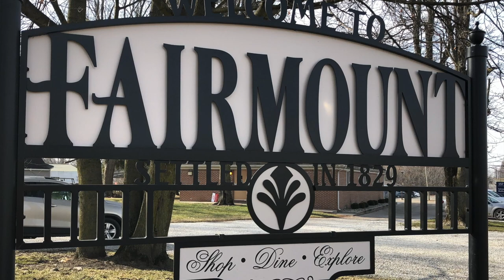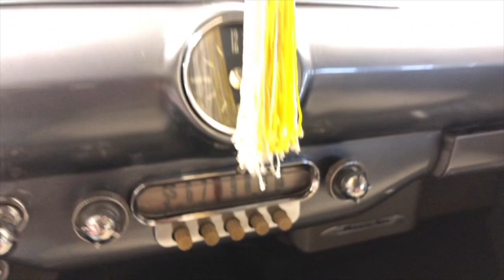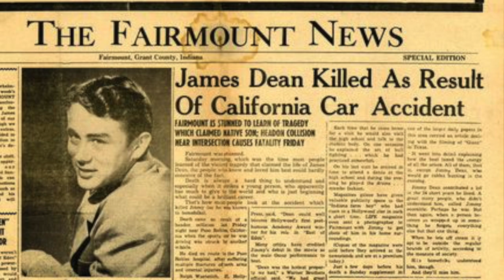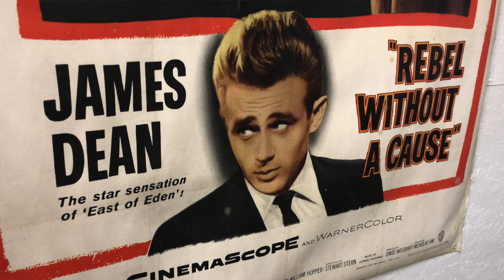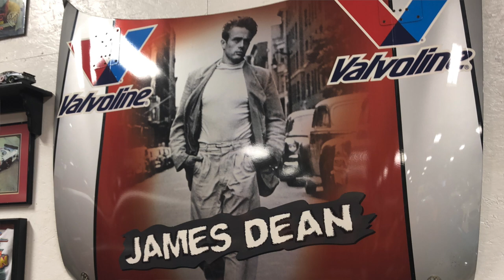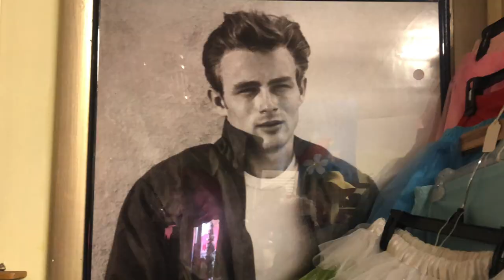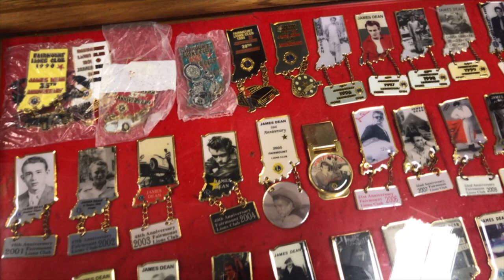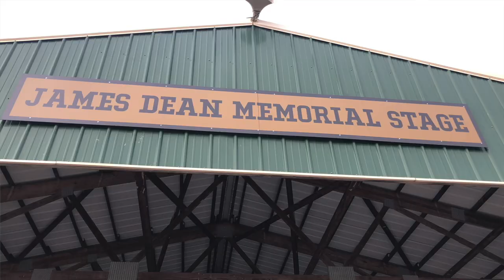JAMES DEAN'S '49 FORD PROM CAR Family Farm and Special Guest You Won't Believe!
Marcus Winslow is the first cousin of silver screen icon James Dean. They lived together through the 1940s in the same farmhouse in Fairmount, Indiana. Winslow still lives in that same farmhouse and remembers very well his famous cousin who treated him like a brother. The History Mystery Man recently visited Winslow on his Fairmount farm. Wait till you see the original '49 Ford that Dean went to his high school prom in! Enjoy Part 1 of the James Dean Story through the eyes of Marcus Winslow.